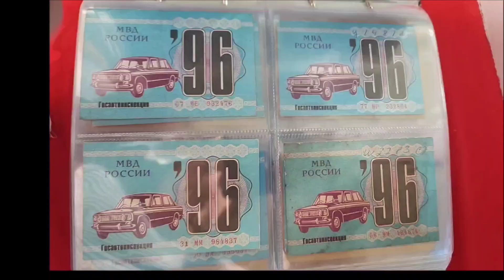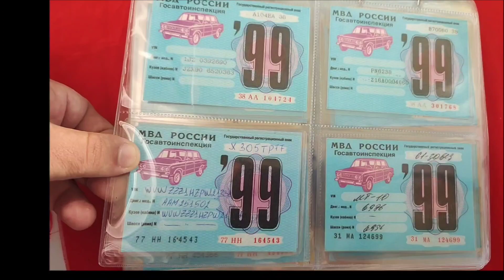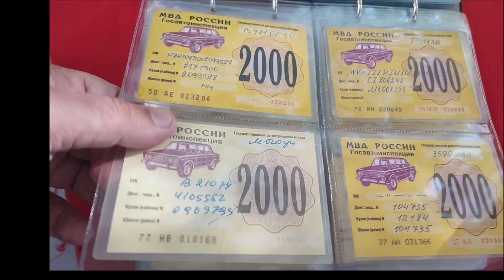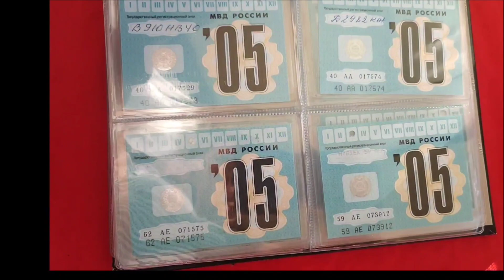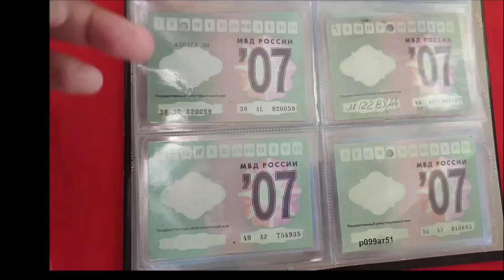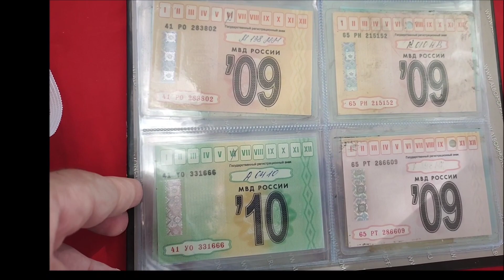Мое хобби #2, старые талоны техосмотра России от 1995 года и по 2012 год.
Практически собраны все разновидности.